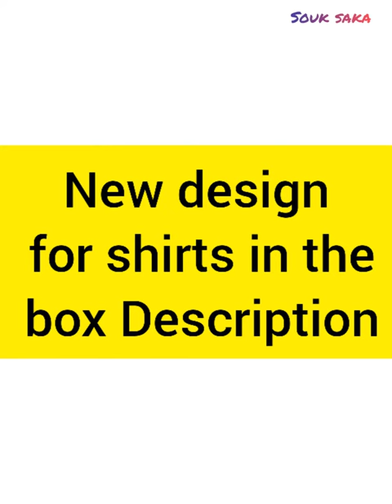New Amazon Etsy T-shirt design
jake paul team 10 shirt,team t-shirts under 10,size 10 team healthy gender reveal shirt,team 10 merch for kids shirts.
if freedom dont ring the choppa gon sing shirt
under armour freedom shirts for men camo
sorry i can't hear you over the sound of my freedom shirt
discipline equals freedom shirt
my freedom doesnt end where your fear begins shirt
operation enduring freedom shirt.
land that i love shirt
i am a land surveyor t-shirt
heartbeat shirt women
heartbeat shirts for men
heartbeat shirt nurse
heartbeat shirt stna
heartbeat of america shirt
heartbeat of america chevy t shirt
heartbeat of america t shirt
mountain heartbeat shirt
heartbeat tshirt blue line
cat heartbeat shirt
the cars heartbeat city t shirt
dog heartbeat shirt
disney heartbeat shirt
daschund heartbeat shirt
eat healthy heartbeat t shirt
electric guitar heartbeat shirt
heartbeat tshirt for women
heartbeat tshirt guitar
ice cream heartbeat shirt
irish nurse st patricks day shirt stethoscope heartbeat